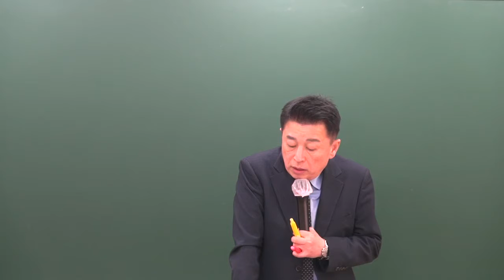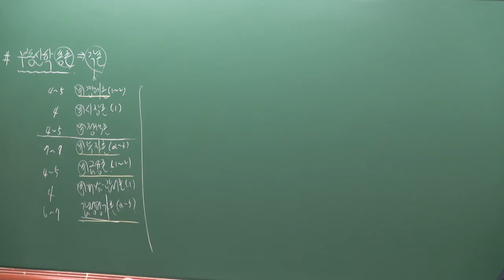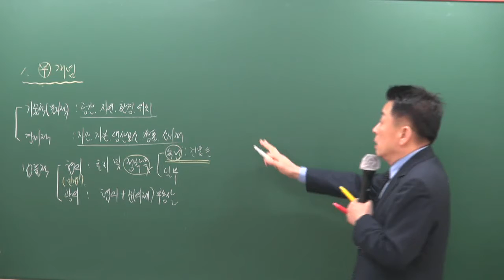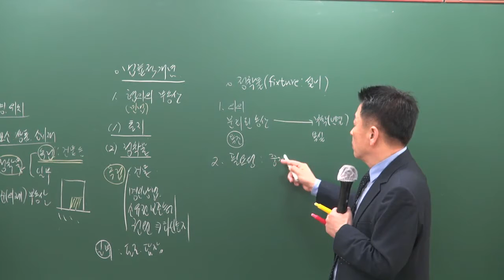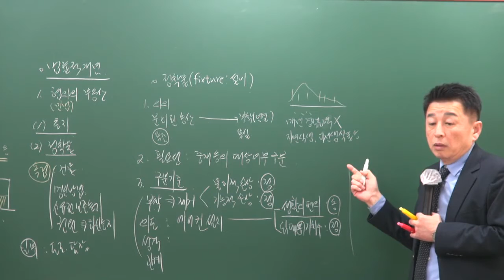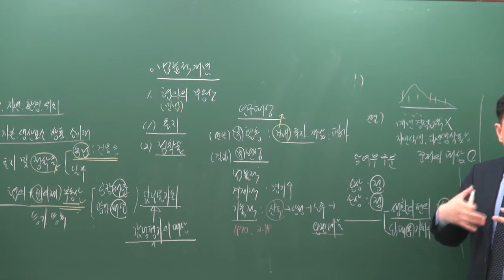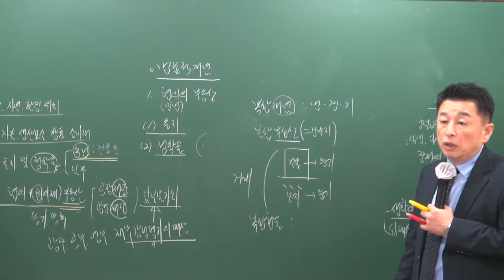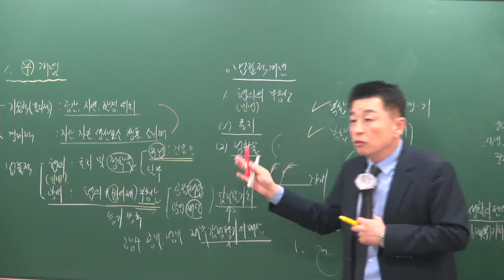[공전무] 2019년 공인중개사 부동산학개론 고급이론 3-1